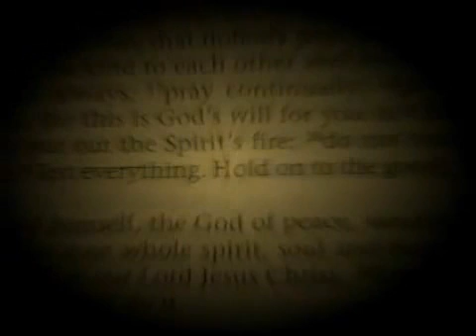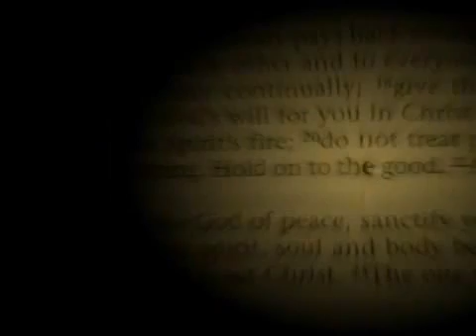Affirming the Consequent (I found a mistake in this video, I will fix it soon)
I made a mistake in this video from 1:23 through 1:48 and then again at the end of the video.  Be sure to click the annotation at the beginning to view an updated version of this video without those errors.

In this video I explain what the fallacy "affirming the consequent" means, and I demonstrate why I do not think the moral argument commits this fallacy.

The guy playing basketball in this video is me and I am also making the music.